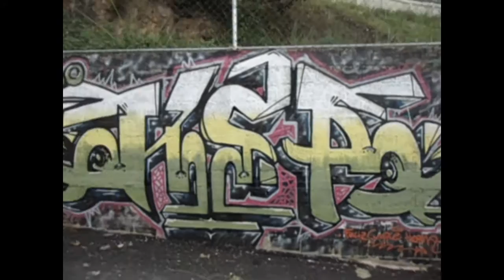Un dia Común - RR CREW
Edicion: Wilmer Morales

Once Tinta
Aker
Ceve
Conde
Doco
Junek
Scol
Sank

Infamy - Graffiti Documentary

"Apparently" This Kid is Awesome, Steals the Show During Interview

Kobe Bryant vs Michael Jordan - Identical Plays: The Last Dance (Part III)

Barack Obama Singing Fancy by Iggy Azalea

Kim Kardashian vs. Jimmy Kimmel - Diaper Changing Contest

GTA IV Selfie mod

Se7en - 8-Bit Cinema